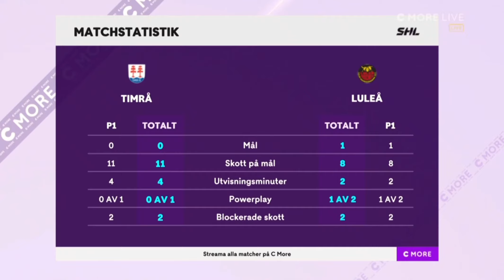Julius Honka MÅL | Kommentarer reaktioner analyser P1 | Timrå Luleå Hockey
Timrå ik vs Luleå Hockey
timrå ik luleå
timrå luleå
timrå luleå hockey
timrå ik luleå hockey
Luleå förvaltade sina chanser bättre än Timrå.
Joel Lassinantti spelade bra i målet och försvaret gjorde sitt Jobb.
Timrå får ett turmål efter en konstigt dömd utvisning.
Julius Honka gjorde två fina mål med kliniska avslut. Bra spelat av honom igen.
Timrå koncentrerade sig på fel saker istället för att försöka vinna.
Timrå filmade ett par gånger och fick med sig utvisning.

shl highlights
nhl highlights